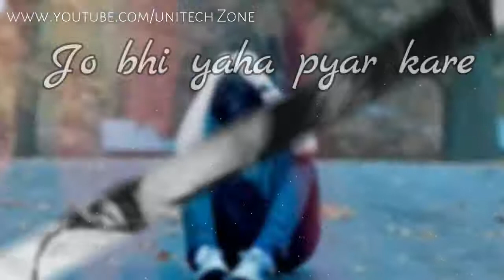punjabi whatsapp video status Download 30 seconds latest whatsapp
Download all types of WhatsApp videos clips from this channel 2019.

Topics:

30 seconds WhatsApp status video download 2018 in Tamil

30 seconds video song download

30-sec WhatsApp status download

30-second status download

30 seconds WhatsApp status video download 2018 Punjabi

WhatsApp status videos download